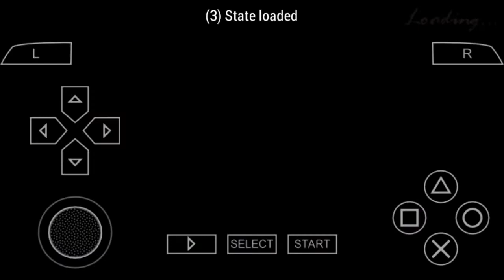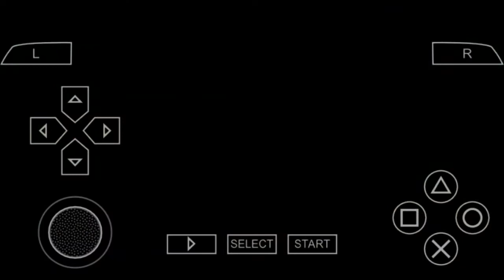GTA Vice City Stories PPSSPP EMULATOR Mission#26: Snitch Hitch.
Grand Theft Auto: Vice City Stories is an action-adventure game developed in a collaboration between Rockstar Leeds and Rockstar North, and published by Rockstar Games. The tenth instalment in the Grand Theft Auto series, the game was initially released as a PlayStation Portable exclusive in October 2006. A PlayStation 2 port was released in March 2007. Set within the fictional Vice City (based on Miami) in 1984, the game is a prequel to 2002's Grand Theft Auto: Vice City (set in 1986) and follows the exploits of ex-soldier Victor "Vic" Vance, a minor character originally featured in said game. The story centres around Vic's attempts to build up a criminal empire alongside his brother Lance, coming into conflict with rival gangs, drug lords and other enemies.

Cover art of Grand Theft Auto: Vice City Stories
Developer(s)
Rockstar Leeds
Rockstar North
Publisher(s)
Rockstar Games
Producer(s)
Leslie Benzies
Designer(s)
David Bland
Programmer(s)
Obbe Vermeij
Adam Fowler
Alexander Roger
Al Dukes
Andrew Greensmith
Artist(s)
Aaron Garbut
Ian Bowden
Writer(s)
Dan Houser
David Bland
Composer(s)
Stuart Hart
Steven Stern
Thomas Hirschmann
Series
Grand Theft Auto
Platform(s)
PlayStation Portable
PlayStation 2
Release
PlayStation Portable
NA: 31 October 2006
EU: 3 November 2006
AU: 10 November 2006
PlayStation 2